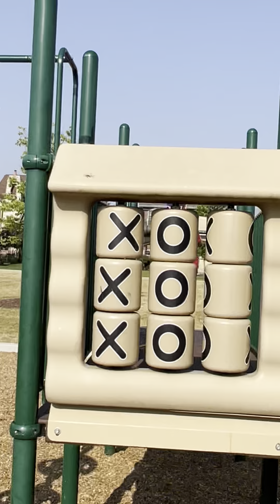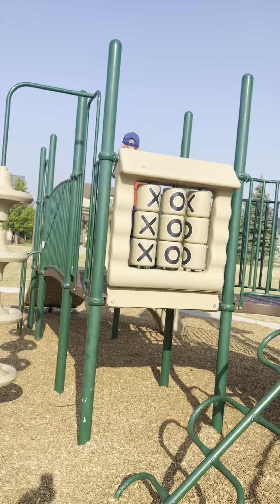Hide and seek extreme at the park!